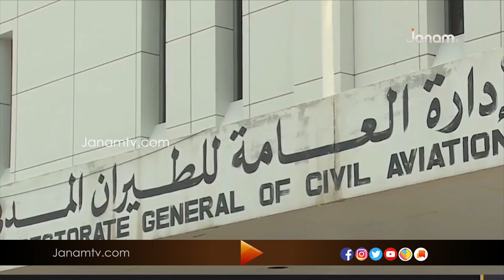വന്ദേഭാരത് മിഷന് കുവൈറ്റിന്‍റെ അനുമതി